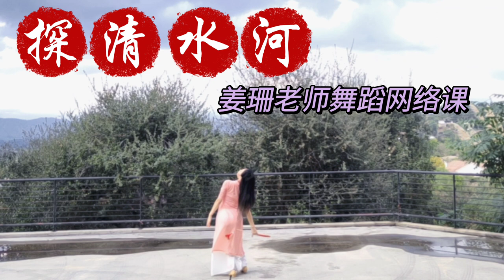姜珊老师舞蹈网络课简单古典舞团扇《探清水河》